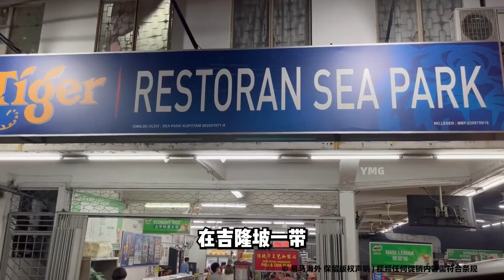大马冷知识 ｜大马人都会混淆的食物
虽然有让人混淆的食物 但是那么美味的他们 你舍得不都来盘品品看吗? 🤤🍜